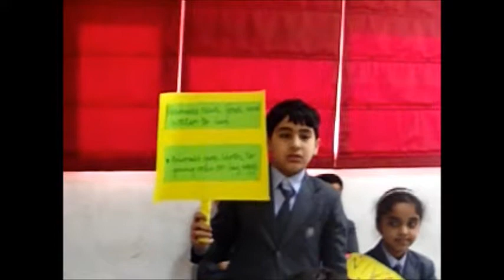9TH MARCH 2015 SACHDEVA GLOBAL SCHOOL SUMMARISATION OF CLASS IIIA (EVS)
SUMMARISATION OF CLASS IIIA (EVS)